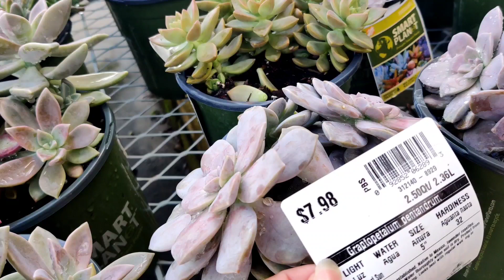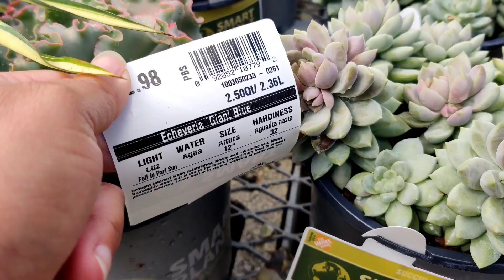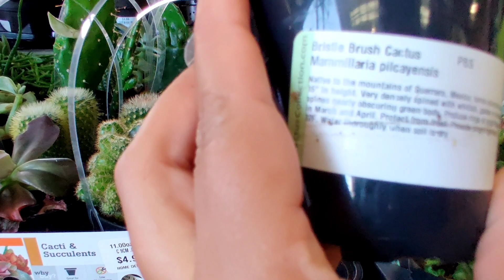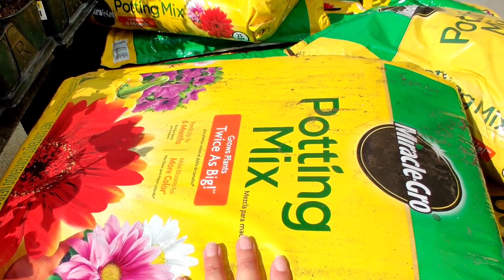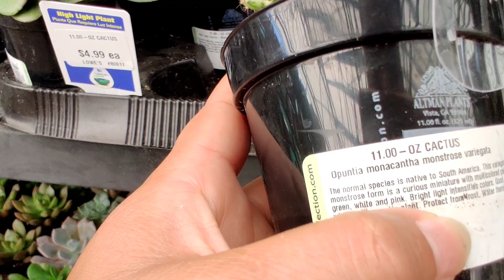Tour por jardines 3n Homedepot y lowes 😊🥰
el canal de mi hermana Nohemy y mi canal de Vlogs!